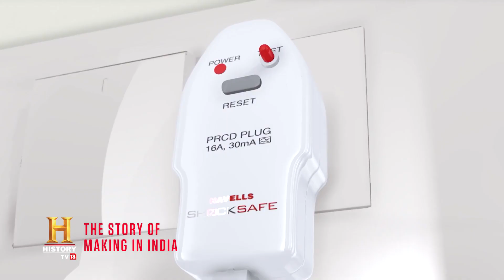The Story Of Making In India - Trailer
The Neemrana plant is one of @havellsindia's most modern manufacturing units producing Water Heaters that meet consumers' needs & the highest quality standards. Find out more  in 'The Story Of Making In India' on Jan 31, Sun at 6:30 PM.